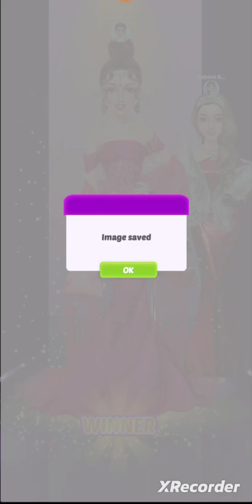WE GOT 100 OUT OF 100 IN THE EVENING EVENT ( FASHION SHOW GAMEPLAY PART 17 )